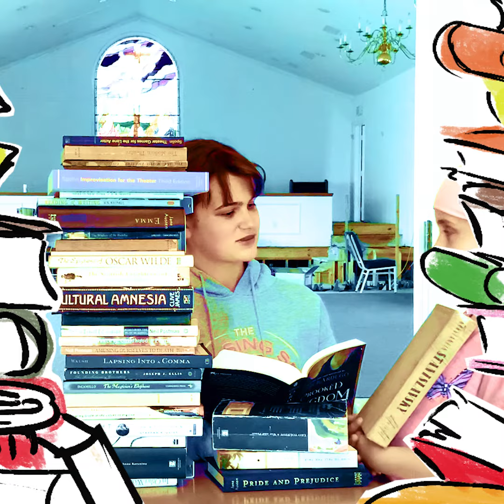Day 15 - Matilda rehearsals - Lunchtime acting lesson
Lunchtime acting lesson...

The animated information video clip is an excerpt borrowed from "Who is Stnisalvsky?" by The Actor's Edge Online Series on YouTube.